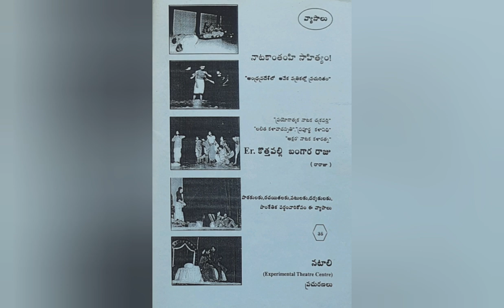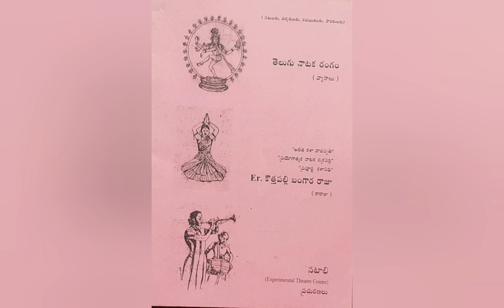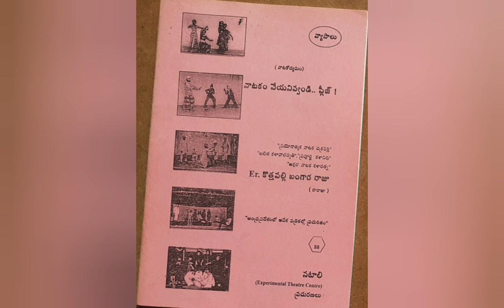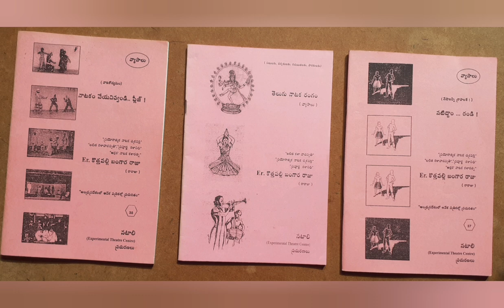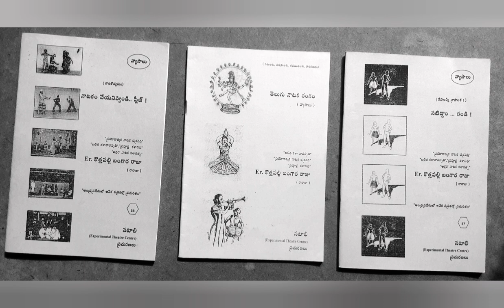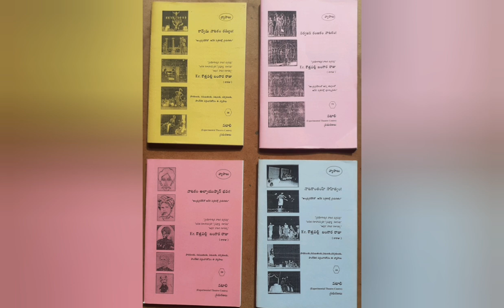Actor what to do in the Rahearsals ? Part 1